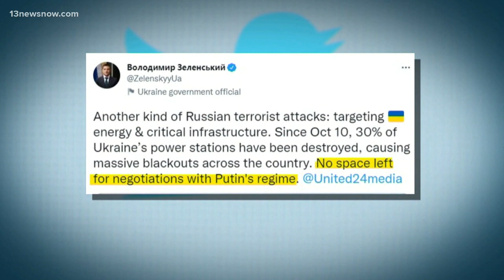Ukraine scrambles to protect infrastructure as Russia targets power, water sources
Ukrainian President Volodymyr Zelenskyy says at least a third of the country's power stations have been destroyed by Russian attacks. The bombings are aimed towards civilian areas, too.